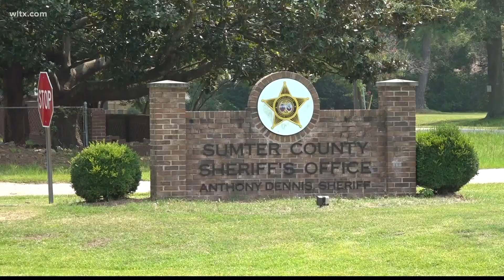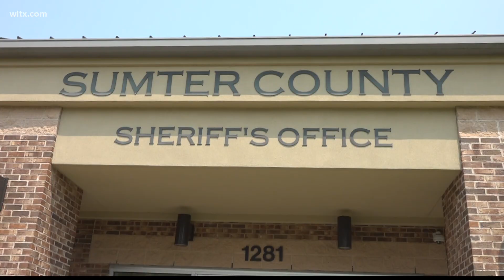Deputies, families seeking answers after murder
Mirium Hardee was found dead on July 9th an autopsy results showed she died by strangulation.